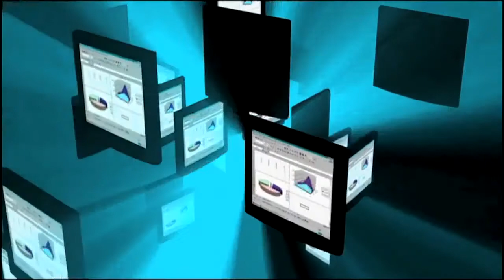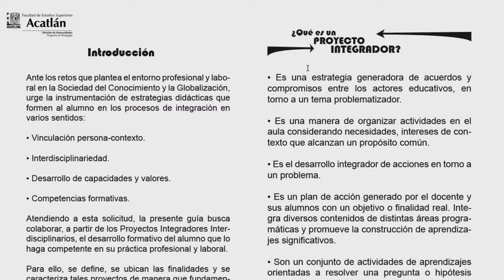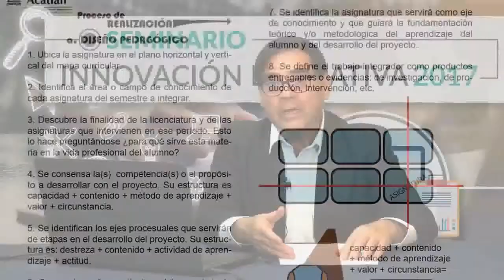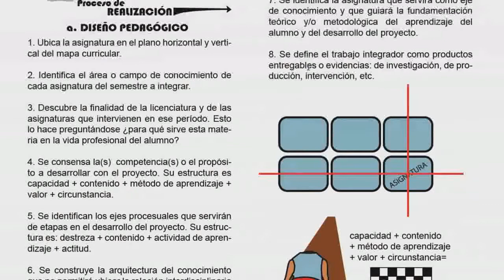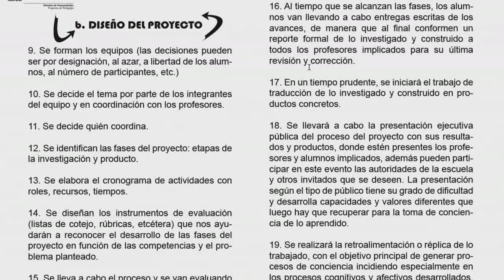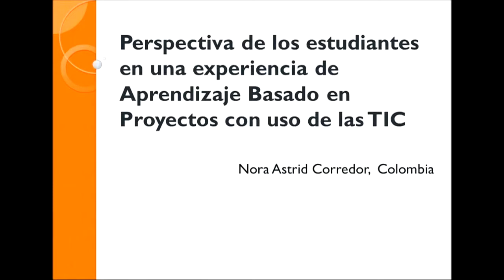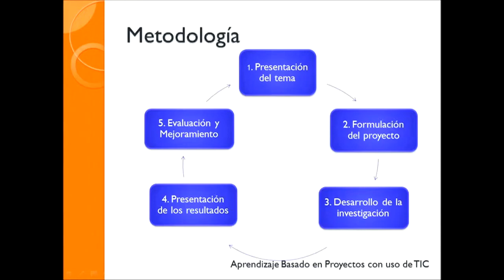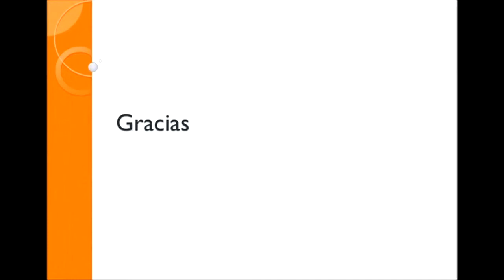Sesión 4 - El aprendizaje basado en proyectos con uso de TIC.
Ponentes:
- Dr. David Fragoso Franco. FES Acatlán. UNAM.
- Mtra. Astrid Corredor Gomez. Secretaría de Educación de Cundinamarca. Colombia.